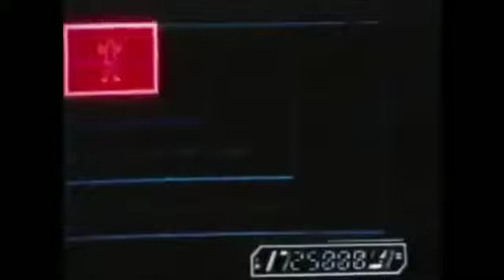Power Rangers/Pokémon Mix-Up VHS trailers (1)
I put another movie mix-up trailers of Mighty Morphin Power Rangers movie trailer and Turbo a Power Rangers movie commercials and Pokémon trailers and VR Troopers commercial to put all together like VHS trailers and I mixed them up all together because I dream and watching it a lot of times and I still don't own these videos and this video too, I don't own all of them